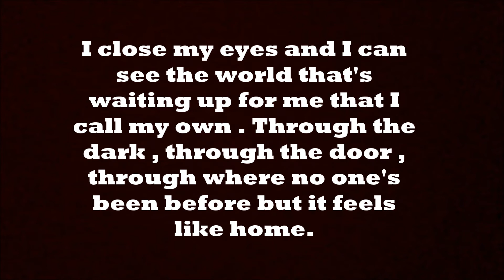A Million Dreams Cover with Lyrics by Ashe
its just a sample